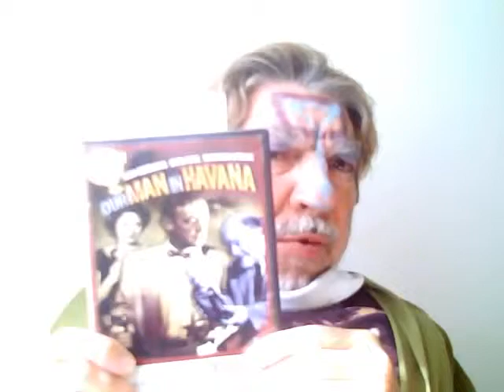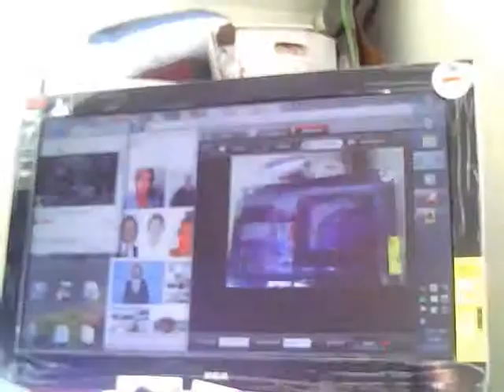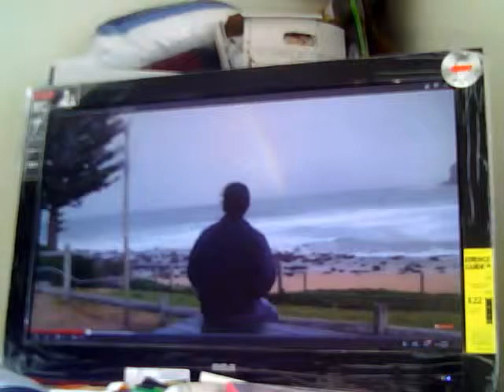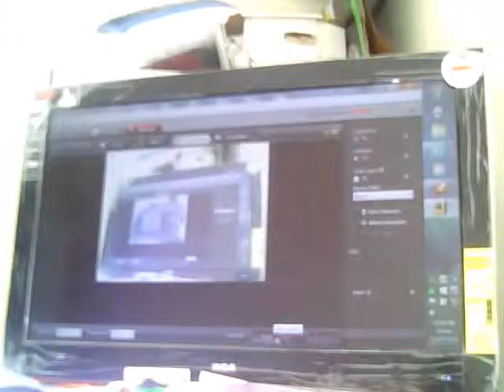GYPSY WOMAN 4ULUKAS...BHYLAND 4ESMERALDAS...MEMMO'HARA!MAURLEENMORMONS!2015 November 27 12 38 30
DescriptionGYPSY WOMAN 4ULUKAS...BHYLAND 4ESMERALDAS...MEMMO'HARA!MAURLEENMORMONS!2015 November 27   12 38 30

HERE'S THE VIDEO I USED FROM BRIAN HYLAND

THANK U 2 VITTO MANZULLO WITH 206 VIEWS WITH LYRICS ONSCREEN!.

AND MY VERSION

AND IT'S "BLACK FRIDAY!...AFTER THANKSGIVING THURS26 NOV 2015...TODAY FRIDAY THE 27TH OF NOVEMBER MAN 2015

FREITAG GYPSY WOMAN FROM BRIAN HYLAND TAG 27 NOVEMBER MAN 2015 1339...!!!...UHR

AND THE LYRICS IF THEY FIT:

Gypsy Woman
Brian Hyland

From nowhere through a caravan
Around the campfire light
A lovely woman in motion
With hair as dark as night
Her eyes were like that of a cat in the dark
That hypnotized me with love

She was a gypsy woman,

She danced around and round to a guitar melody
From the fire her face was all aglow
How she enchanted me
Oh, how I'd like to hold her near
And kiss and forever whisper in her ear

I love you, gypsy woman

All through the caravan
She was dancing with all the men
Waiting for the rising sun
Everyone was having fun
I hate to see the lady go
Knowing she'll never know
That I love her, I love her

A gypsy woman, a gypsy woman, a gypsy woman

Google Play

LET'S SEEA IF THEY FIT
1343...UHR